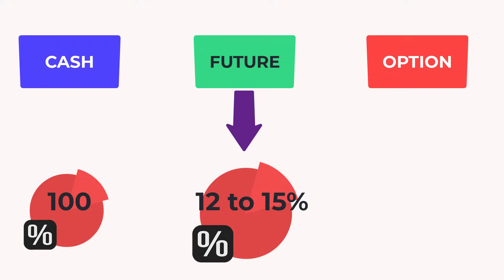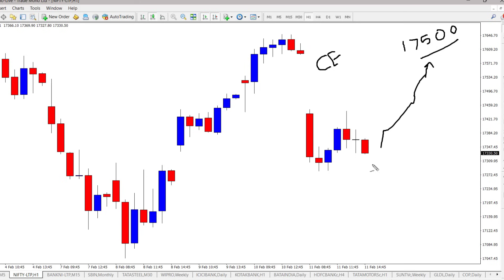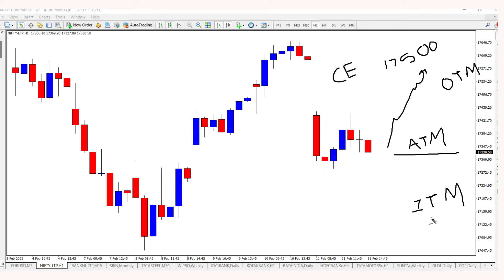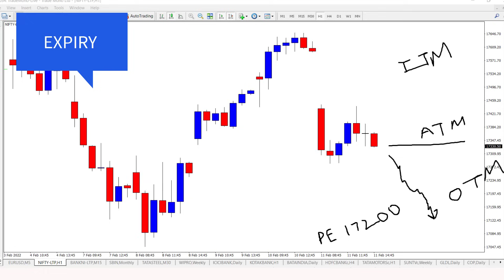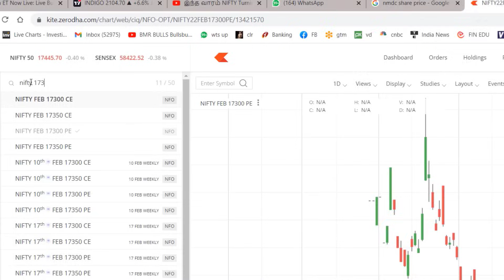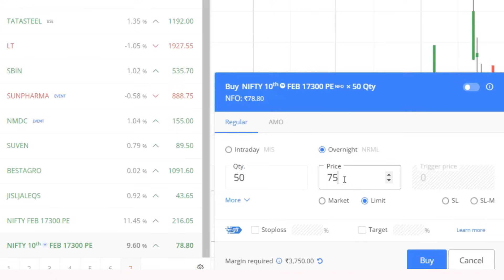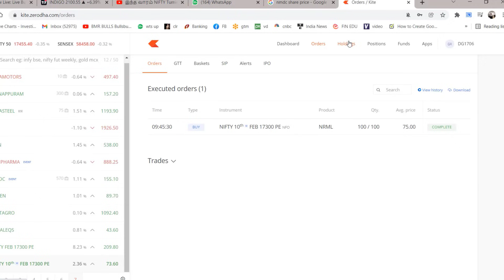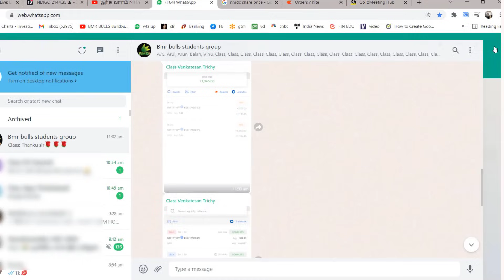Option Trading Tamil எளிதாக கற்றுக்கொள்ளலாம் learn with live Trade Example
Here i have Explain About option Trading and How to Trade and how to choose optionstike , where to buy call option , when to buy put option
Option trading
Call OPTION
Put option
option strike
option expiry
option trade
learn option
My
Batch No.83 (5 members only)

Starts on  March 02  to March 08th

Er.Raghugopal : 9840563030